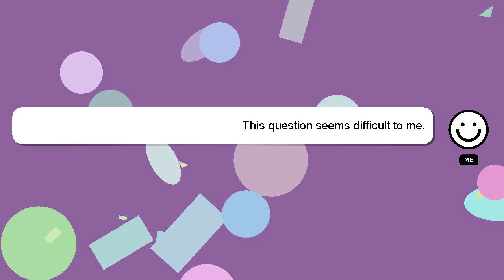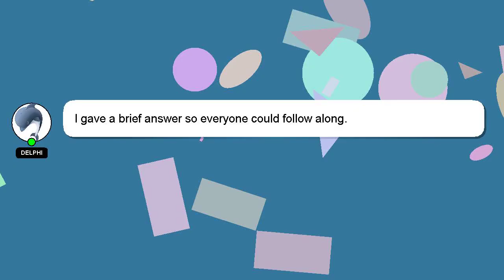How to drape maharani saree?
Here's a brief description of who I am, Hey, I am Delphi. Let me help you get the answers you need to your questions. - How to drape maharani saree?

If you require more detailed information, please don't hesitate to comment or chat with me. Your answer will be acknowledged and appreciated, and I will 'heart' it as a sign of gratitude.

*1 What we are experimenting :*